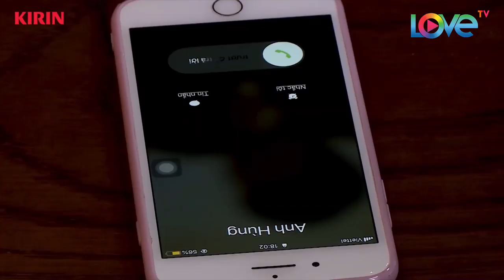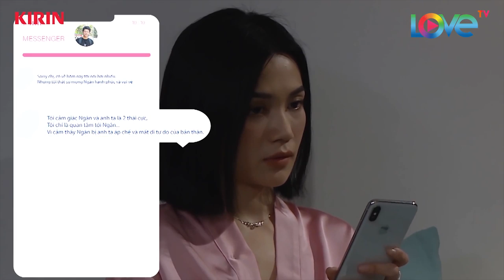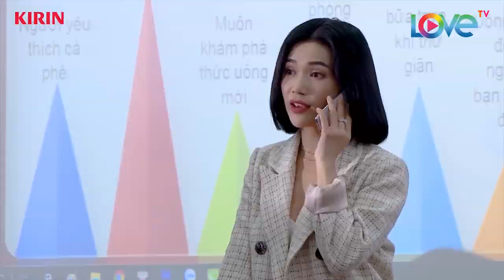SĨ THANH BỊ TÙNG MIN DẰN MẶT KHI CÓ TÌNH Ý VỚI NGUỜI TÌNH - YÊU NHẦM CON GÁI ÔNG TRÙM - TẬP 4 FULL